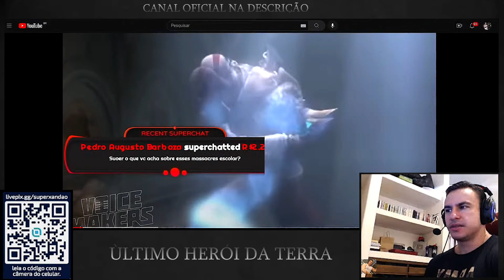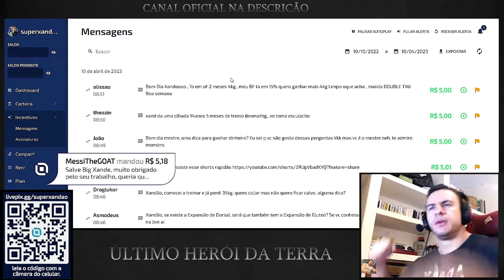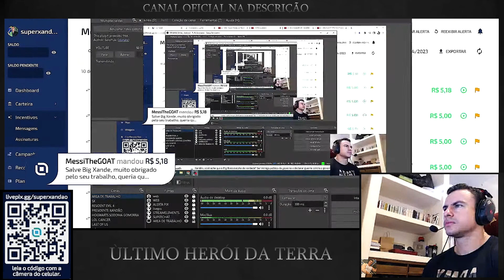SUPER XANDAIO REAGINDO - A VOZ ESTA DIFERENTE ! KKK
Seja Bem-vindo Ao último herói da Terra
                       Deus Abençoe!

 (CUPOM: SUPERXANDAO)

⚠️ATENÇÃO⚠️ SE VOCÊ  APARECEU NO VÍDEO E NÃO GOSTOU!